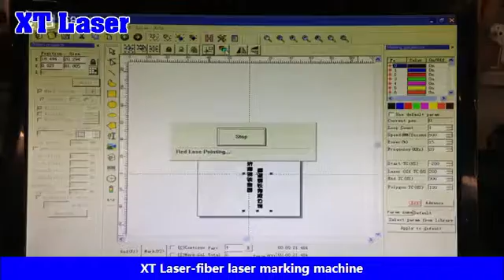laser marking on stainless steel cup